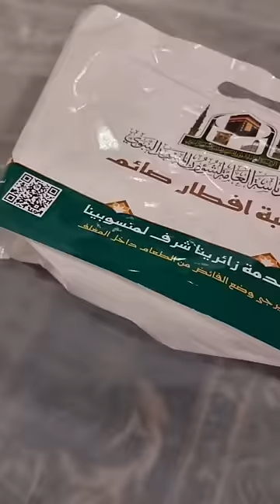Setting up Iftar at the Prophet's Mosque - Mufti Menk Vlogs